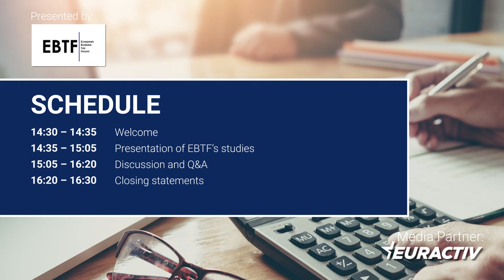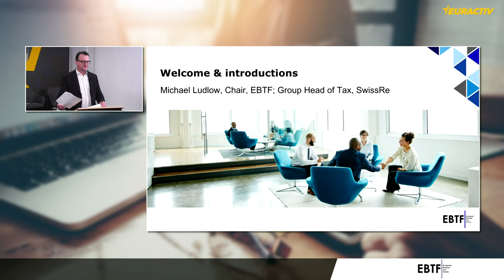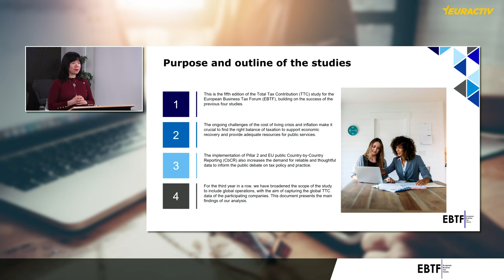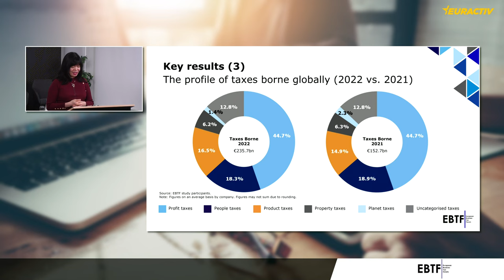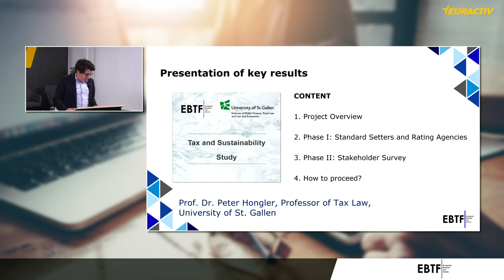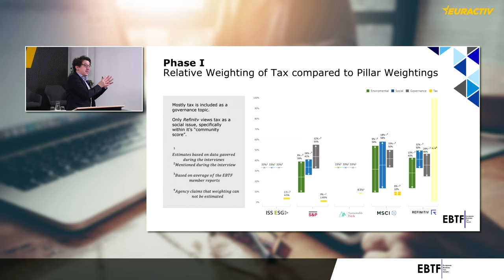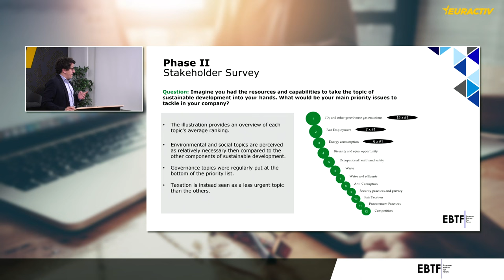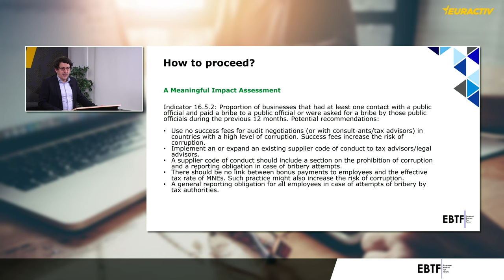Media Partnership - Sustainable taxes and economic growth post-Covid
The tax landscape has evolved over the last decade. There has been a perceived lack of trust in large businesses and a concern that globalisation has benefited larger companies rather than the population at large. The Covid-19 pandemic exacerbated inequalities and public deficits, with governments facing the dual challenge of responding to emergencies and addressing the economic fallout. This has ultimately led to calls for greater transparency and reforms of international tax rules including OECD Pillar 1 and 2, EU public country by country reporting and more.

With the changing business environment, volatility in the energy markets, and tightening of the financial markets, large multinational companies (MNCs) have been forced to quickly adapt and innovate.

Join this European Business Tax Forum (EBTF) hybrid conference with the support of Euractiv, to discuss the role and resilience of European MNCs in contributing to public finances and the social welfare system during the pandemic and recovery thereof.